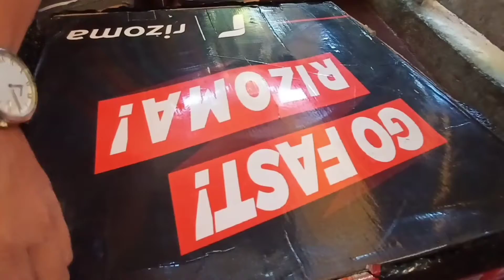UNBOXING RIZOMA MAGS FOR SNIPER150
Rizoma mags Reviews and price revealed.

We have created a new where we do an agreement with artist and our record label to make sure all the music is free and 100% safe.